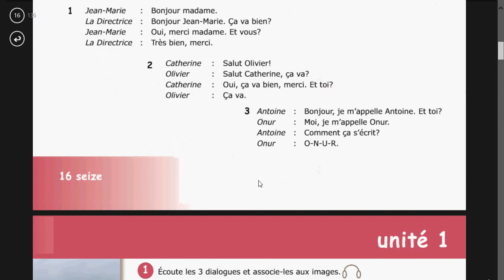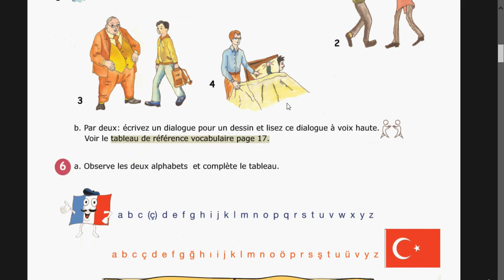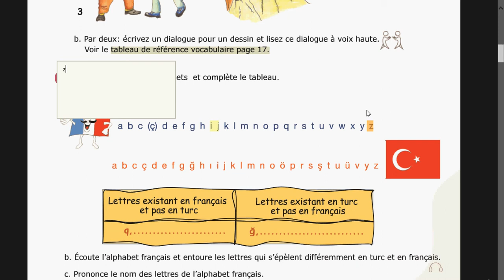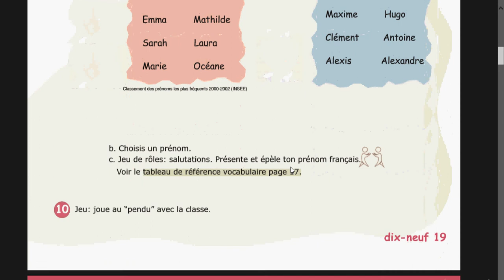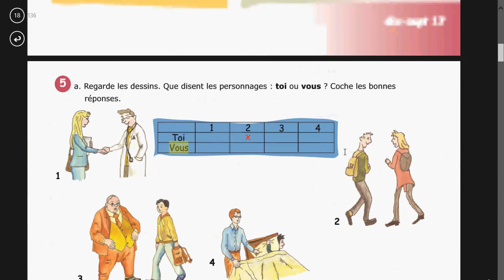fransızca ders 1 9.sınıflar